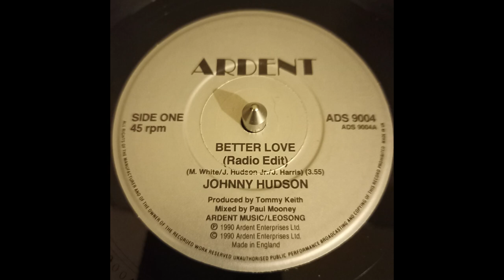Johnnie Hudson ‎– Better Love ( 7 Modern-Soul) HQ